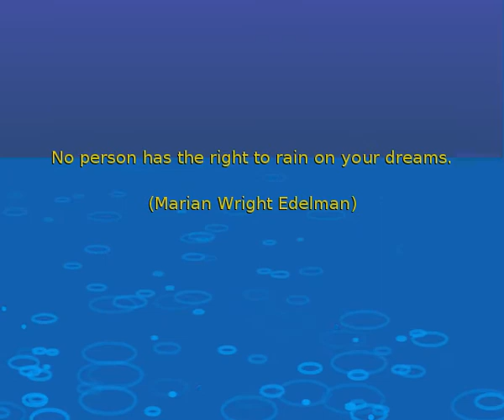Raindrop Water Ripples (BBC BASIC)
BBC BASIC for SDL 2.0 version of an original program by David Williams.